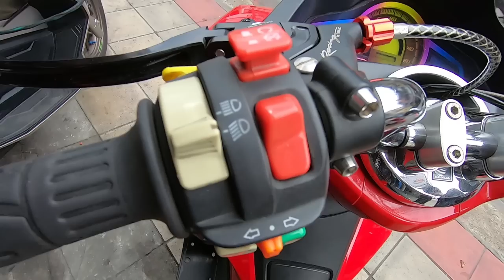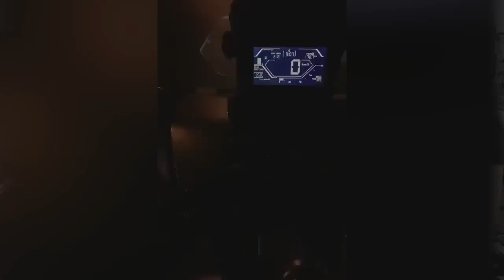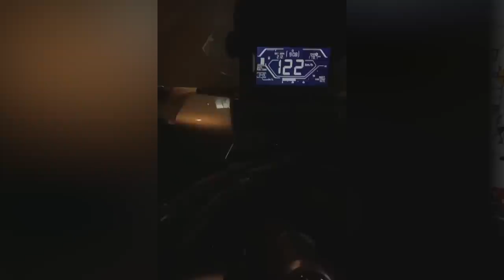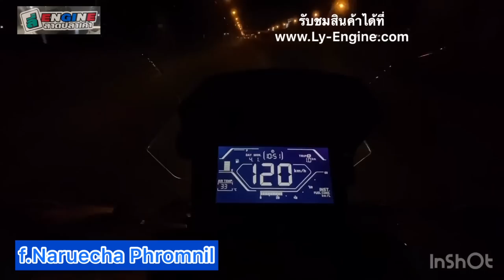ไขความลับ!! ชามแต่ง ADV / PCX ฉบับช่างลี่ เอ็นจิ้น!!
ชามแต่ง ADV / PCX มีดียังไง เป็นยังไง ราคาโหดหรือไม่ ช่างลี่ เอ็นจิ้น ลาดปลาเค้า แยกวังหิน โรงรับจำนำ TAMIYA  มีคำตอบ !!